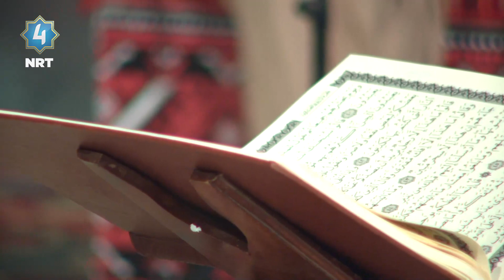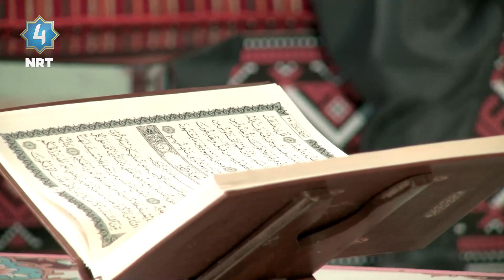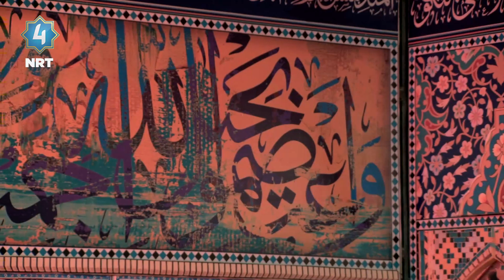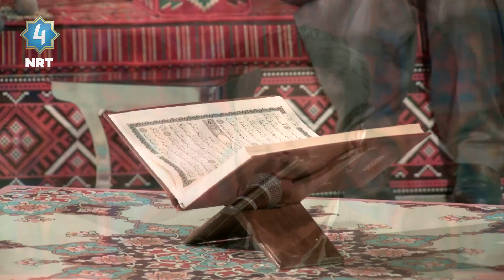ئێوارەی ئێن ئاڕتی چوار - حیکمەتی سەرفیترە و زەکات لە ئیسلامدا